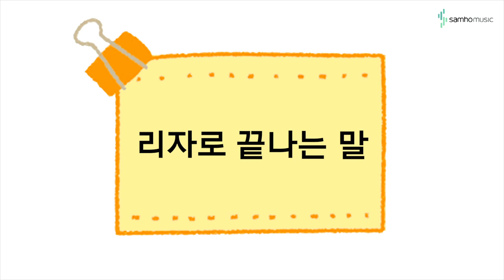캔디팡팡 바이엘2권 P26 '리자로 끝나는 말' (조희순교수 joy쌤)